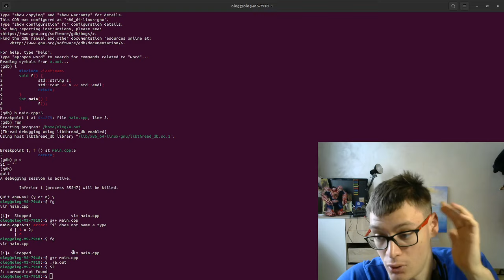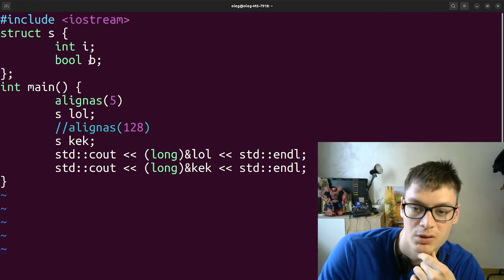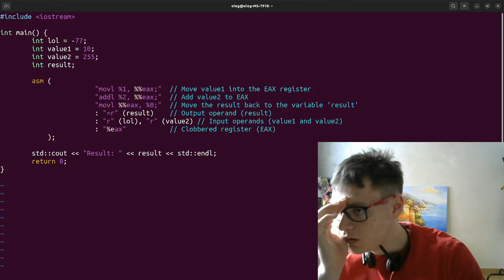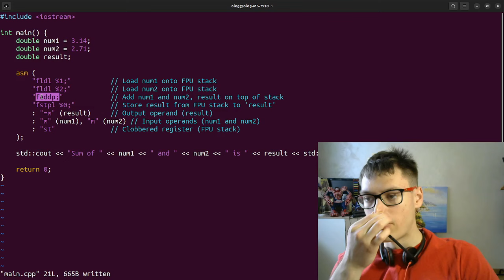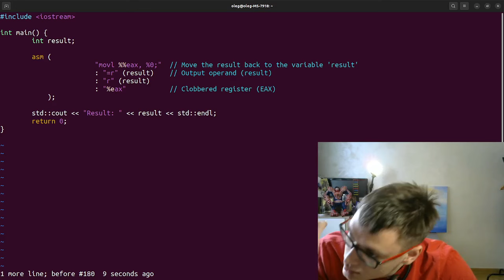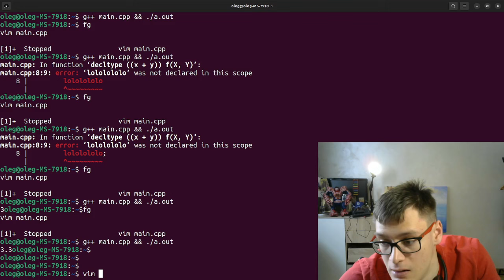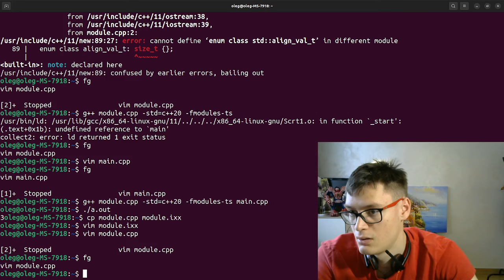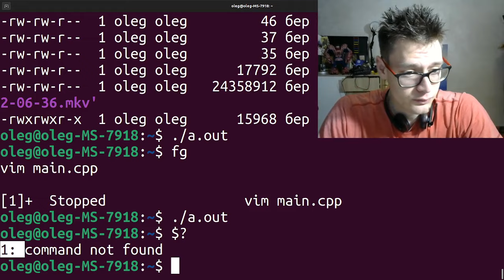6 - learn C++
cpp
modules
clang
g++
linux